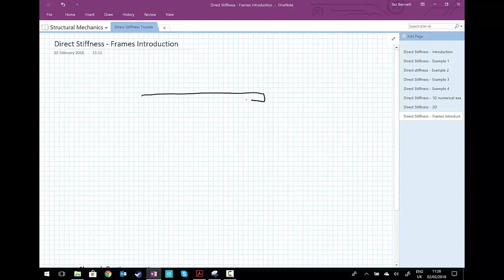Direct Stiffness - Frames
Derivation of the stiffness matrix for a beam element using the Slope-Deflection equations.